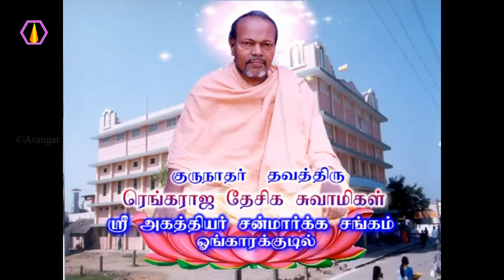பூஜை செய்வதால் என்ன நன்மை?